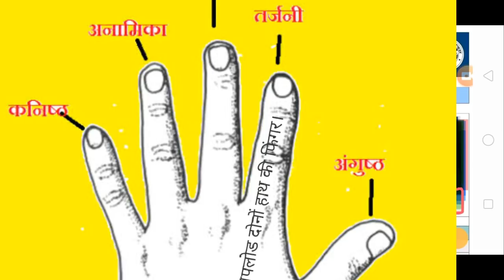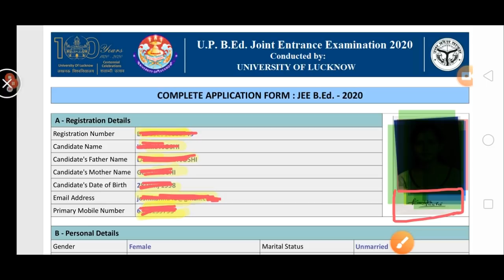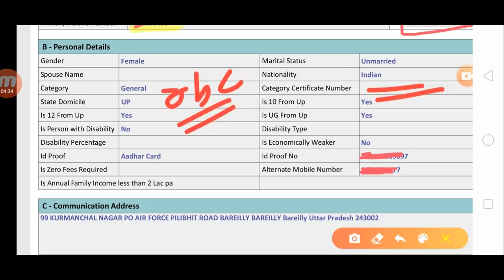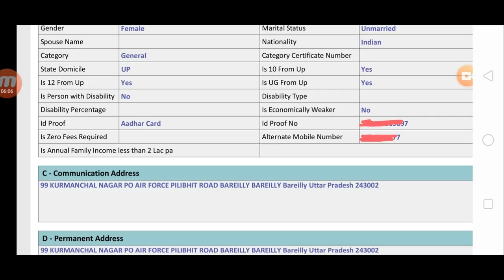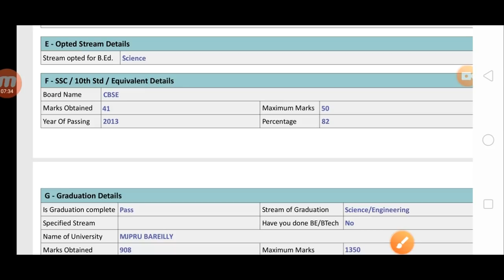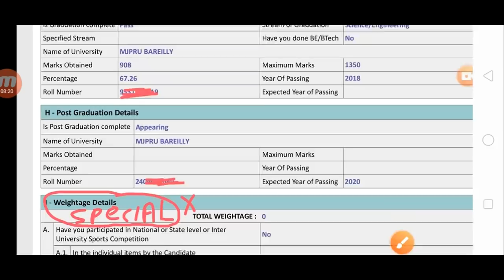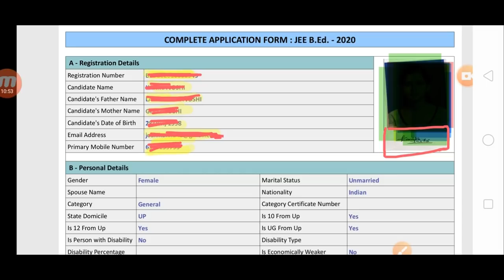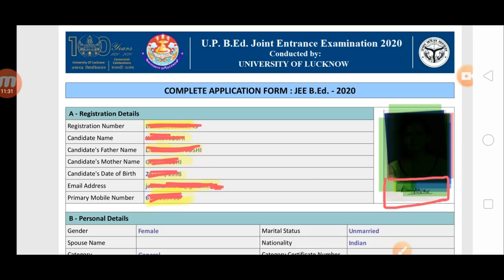UP B.Ed online form 2020 kaise bhare || How to fill UP B.Ed entrance form 2020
बेस्ट बुक+ प्रैक्टिस सेट अग्रवाल एग्जाम्कार्ट पब्लिकेशन